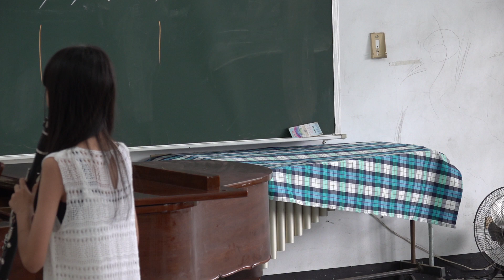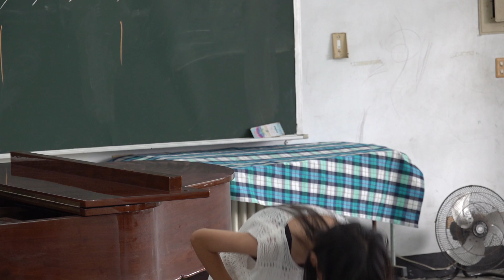賴霈栩_五下管樂期末考_2023-06-09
Le reve Op.73 / Iwan Muller